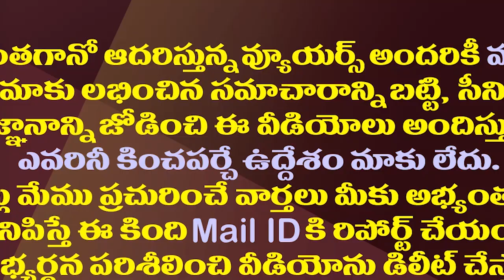టిక్కెట్ లేకుండానే జగన్ ఇలా సినిమా చూపించారన్నమాట.!| YS Jagan Gives A Big Shock To His Opponents.!